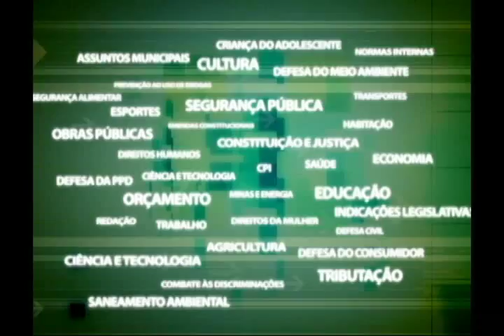Rádios e TVs comunitárias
A comissão do Cumpra-se da Alerj quer saber quanto o Governo gastou com campanhas publicitárias desde setembro de 2014, quando foi aprovada a lei que estabeleceu o percentual mínimo de 1% da verba destinada para a publicidade no estado para as rádios e tvs comunitárias.